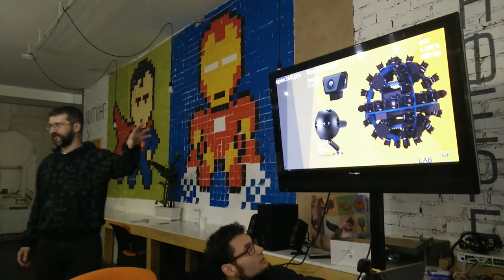iab-hackathon 20160515 123750